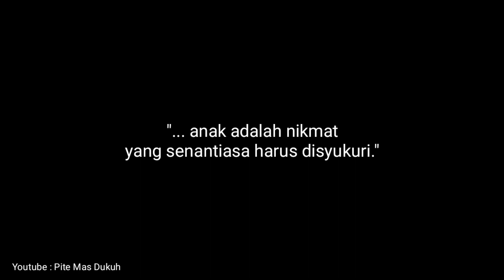Story WA | Anak itu nikmat sekaligus amanat